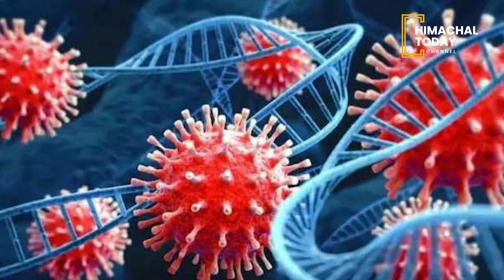, देश में पांच दिनों बाद कोरोना संक्रमण की रफ्तार में हुई कम